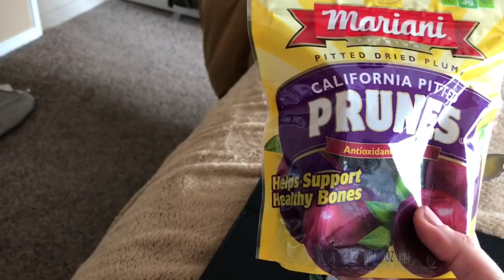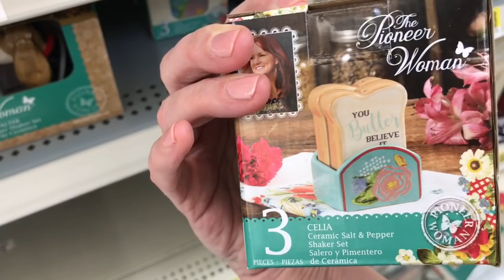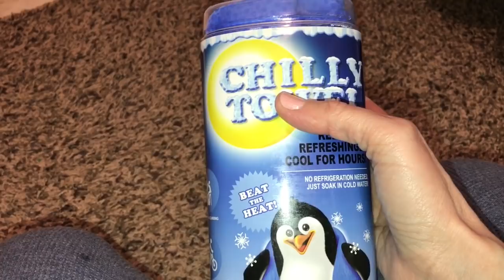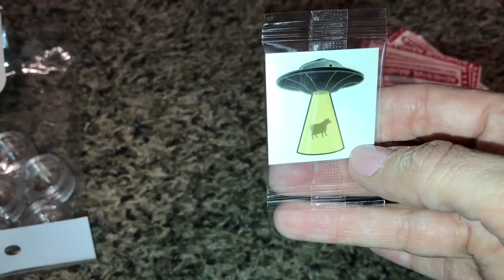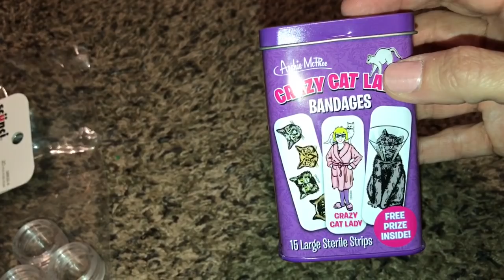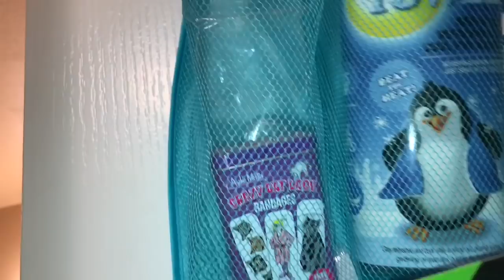UNICORN HORN | Vlog | April 20, 2018 | Traci B